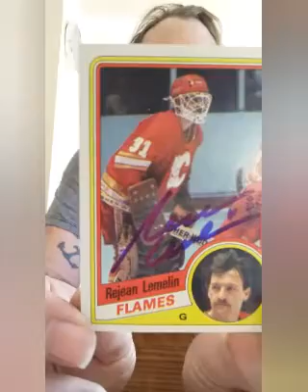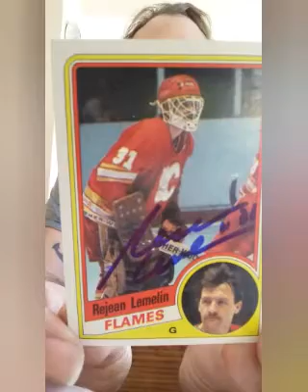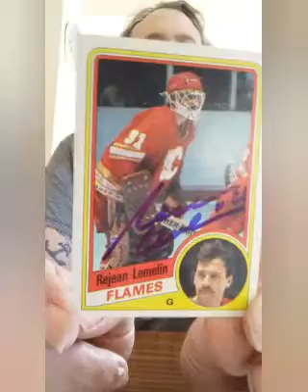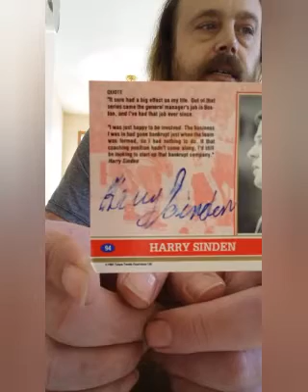autograph fisherman rejean lemelin Harry sinden